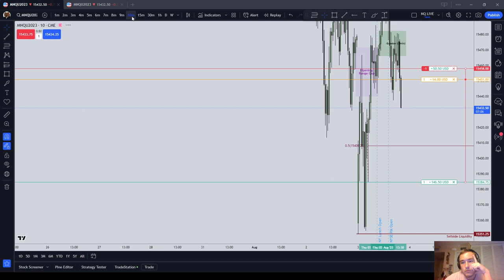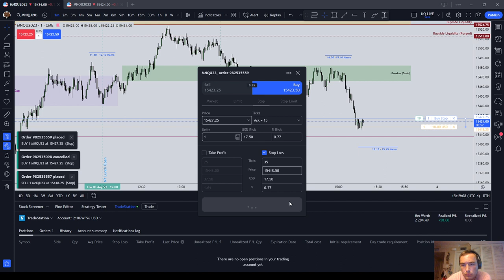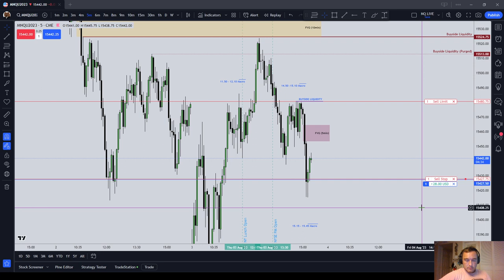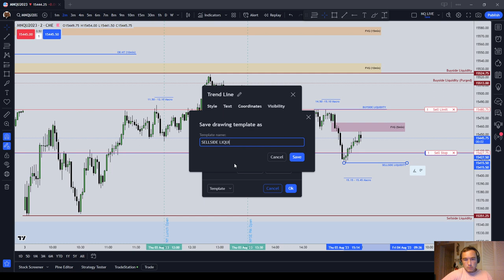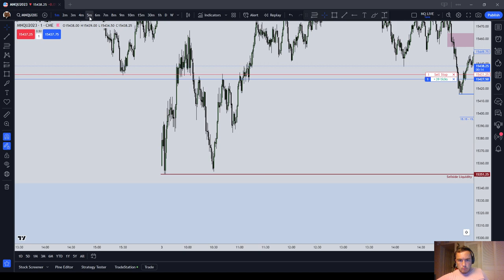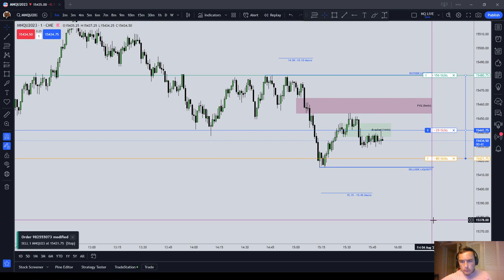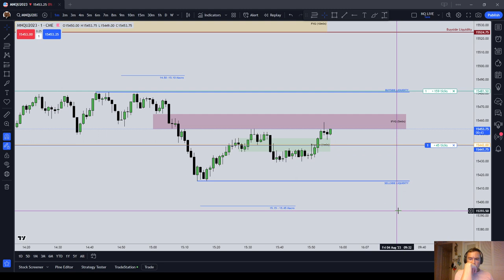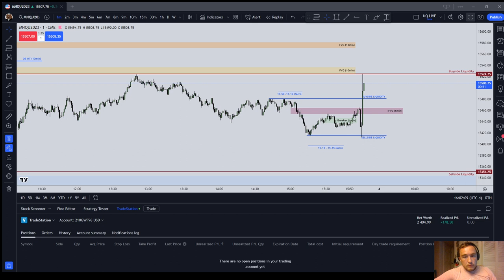+178.50 | Tradestation Live MNQ Trading | NY PM Session